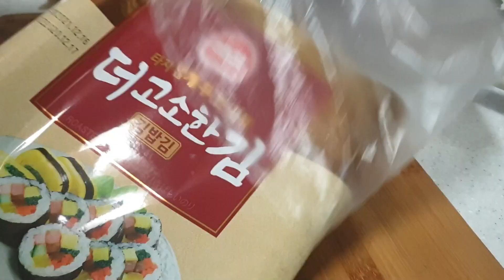돈코츠 라면! (한국 TOP 1 맛집 )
무쇠맨집ㅋ

무쇠맨입니다!

오늘은 돈코츠라멘을 만들었습니다!

정성이 들어간 만큼 맛이 끝내줍니다!

정신이 혼미👍

재료
*육수
-돼지 뼈(저는 등갈비 있어서 사용함)
-사골국물 (맛을 더하기 위해, 시간 절약ㅋ)
-삼겹살 조린 간장 (간장, 맛술, 청주)

*삶은 계란 (7분 삶음)
- 색을 위해 간장에 담궈둠(시간이 없어서 색이 덜 드며듬)

*차슈?(삼겹살) 차슈가 맞나요?
-삼겹살
-간장
-맛술
-청주

*부추(쪽파, 실파 굿)
*김
*면(개인적으로 스낵면 좋아해서 사용함)

채널에 가입하여 작은 혜택을 누려보세요.

inspiration from how to basic👍👍

⨀링크를 통해 구매하시면 제가 일정 수수료를 받습니다.